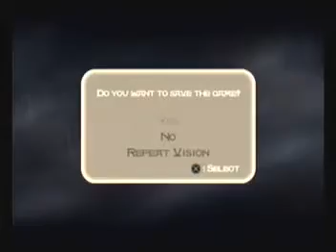Let's Play PoP: The Sands of Time 15 - Tightrope Walking!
Behold the amazing Prince of Persia as he walks the deadly stone tightrope while fighting Castlevania birds!